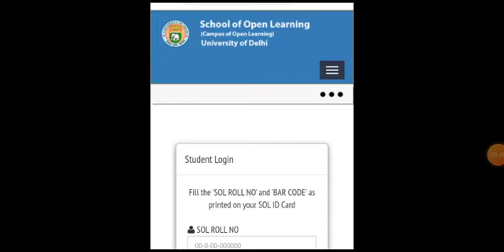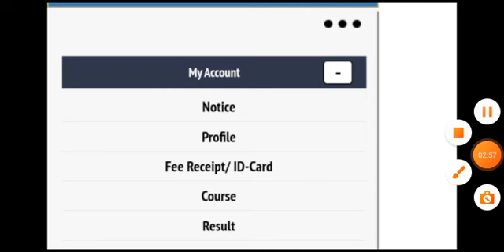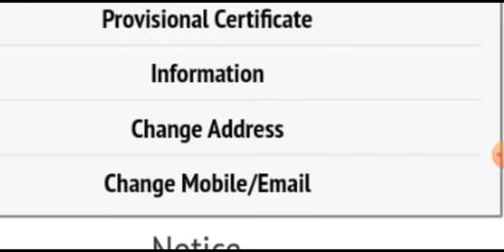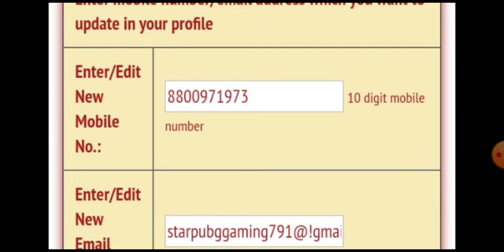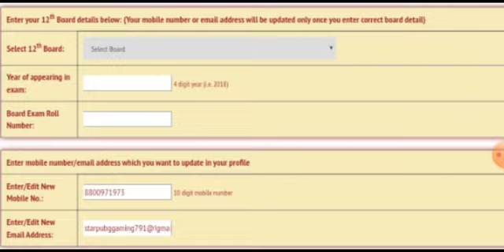How to change Email & Mobile Number in DU SOL | How to change mobile number For OBE Exam March 2022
How to change Email & Mobile Number in DU SOL | How to change mobile number For 1st semester Exam March 2022